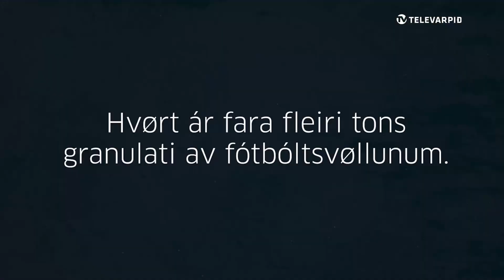FI_B68vNSI_OpenCupQuarters_FirstHalf